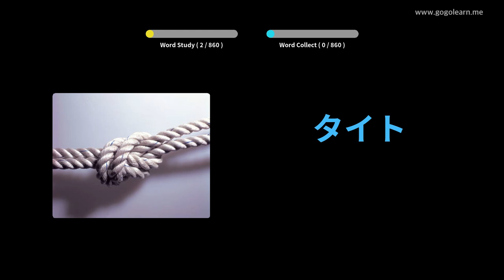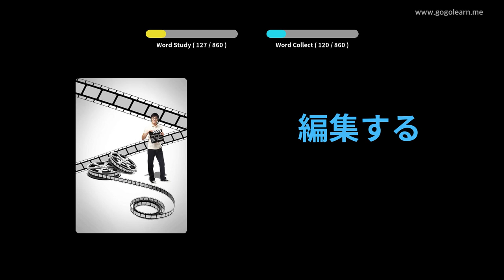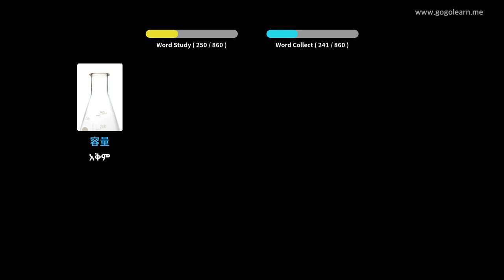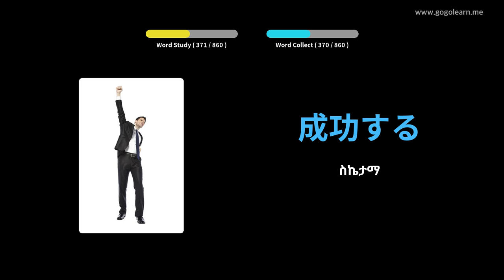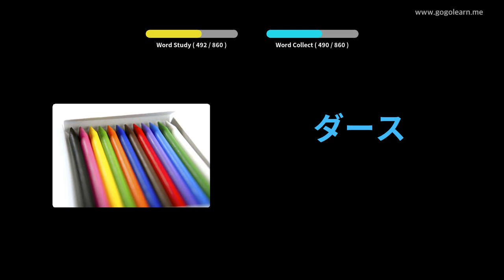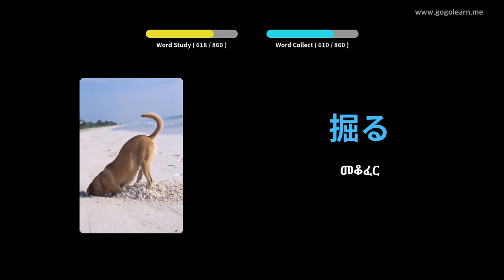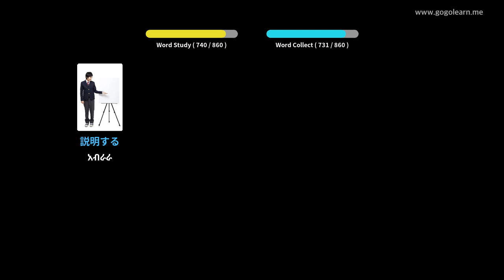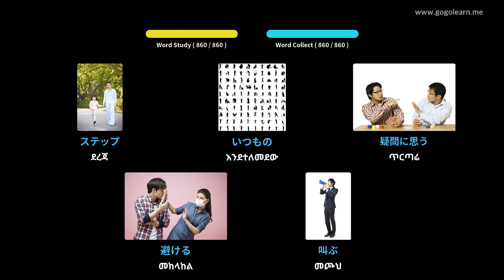የጃፓንኛ መዝገበ ቃላት መካከለኛ ደረጃ ት / ቤት | Golearn